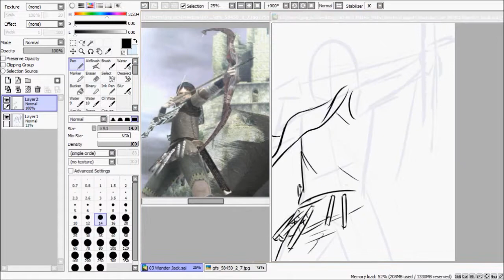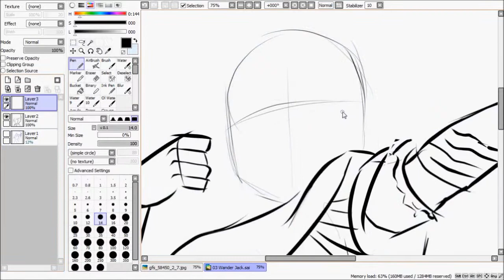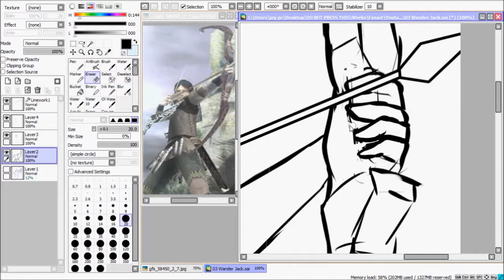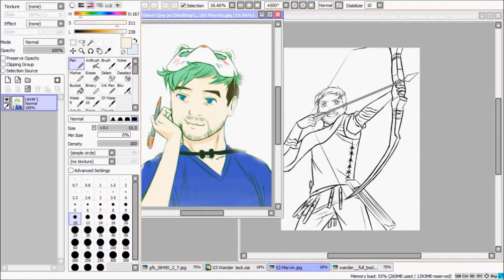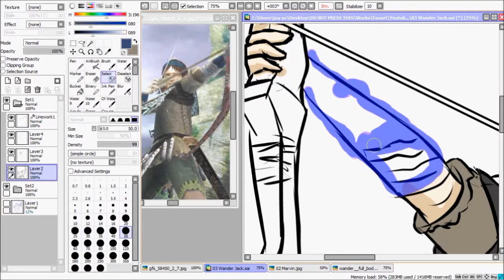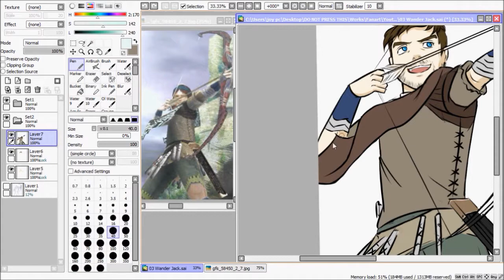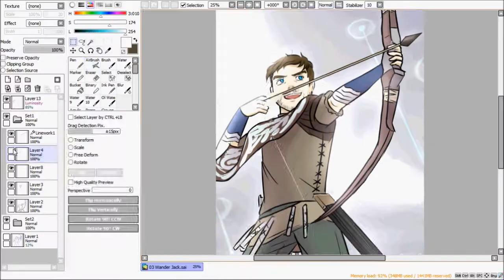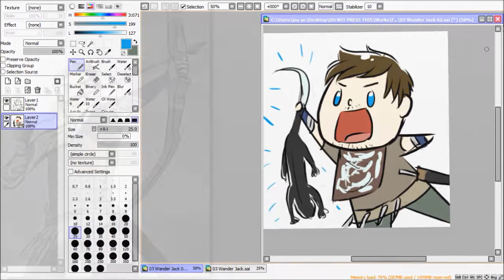Wander!Jack || Jacksepticeye Shadow of the Colossus Quick Speedpaint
Quick fanart of Jacksepticeye''s playthrough of SoTC, as a part of the Tumblr requests I promised. I've never recorded myself doing something really quick before, so I thought hey, why not now?

(Also I've been enjoying his recent Let's Play of the PS4 remaster. It's my first real watch of the game, though I've been pretty spoiled of the ending over the years. Even so, I wanna watch him finish it :))

Composed by Kō Ōtani, from Shadow of the Colossus: Roar of the Earth:
Prologue ~to the Ancient Land~
The Opened Way
In Awe of the Power